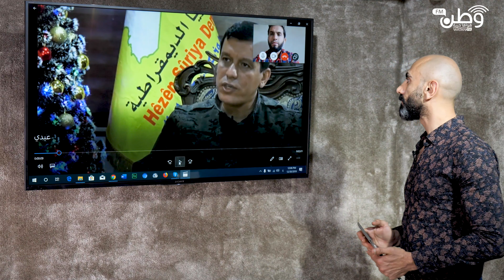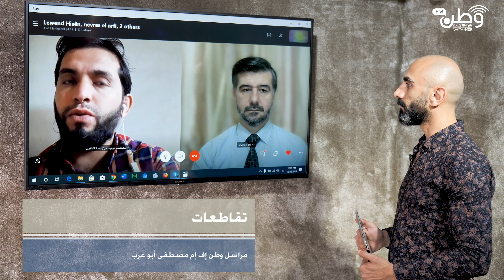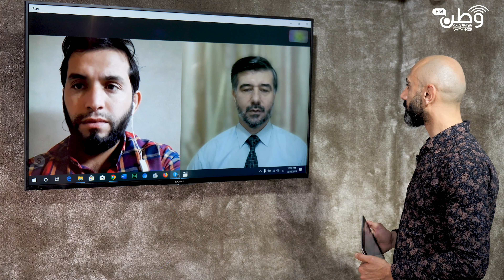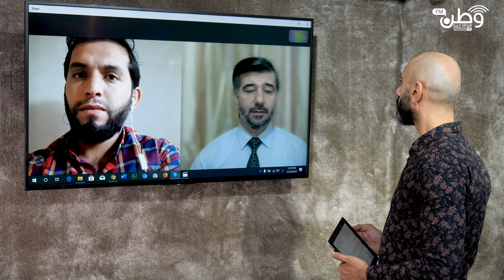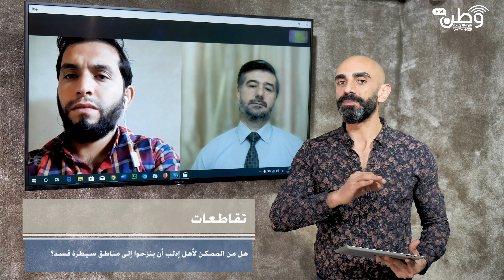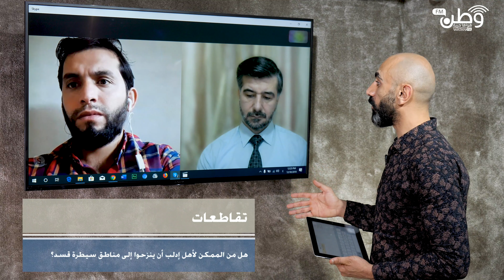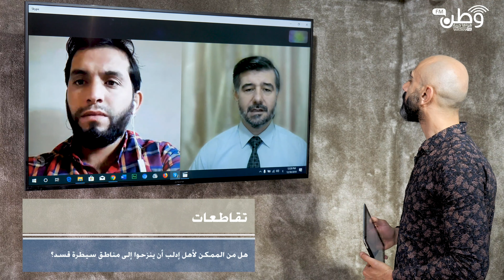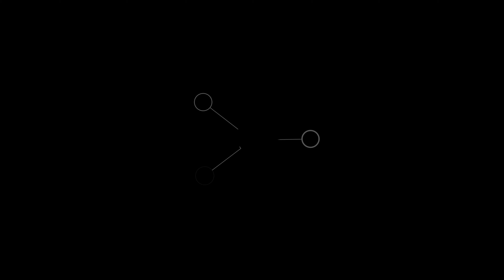هل من الممكن لأهل إدلب أن ينزحوا إلى مناطق سيطرة قسد؟ 30 12 2019